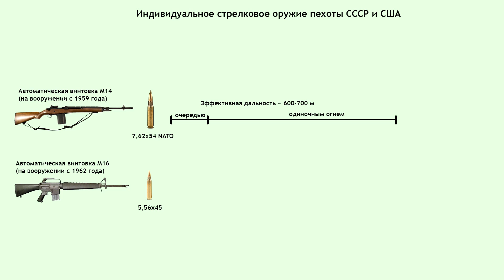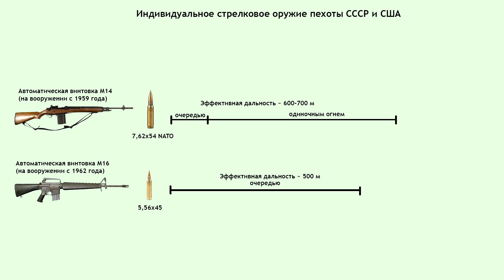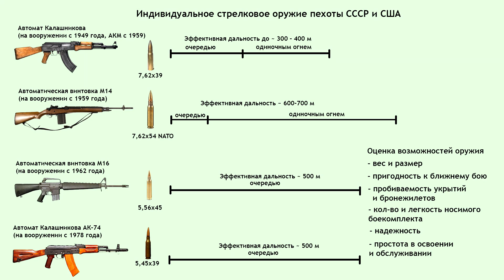Вооружение солдата - АКМ против М-16 и АК-74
Небольшой рассказ про автоматы в преддверии ролика про тактику взвода